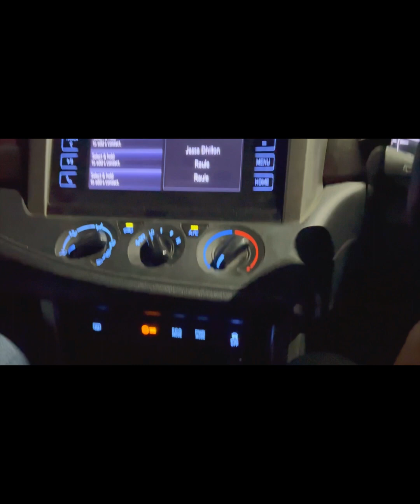Varindavan to Karnal